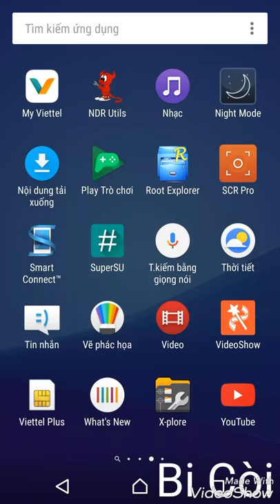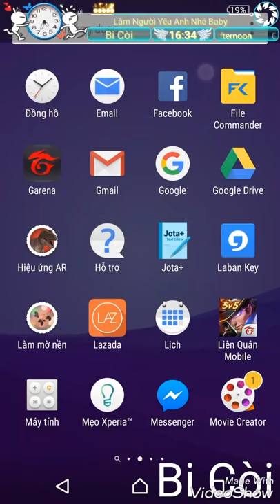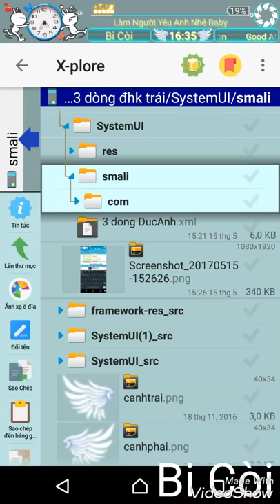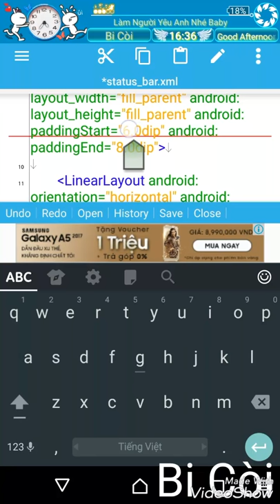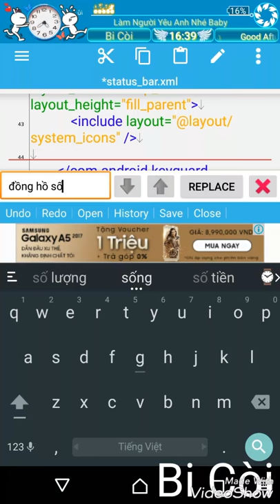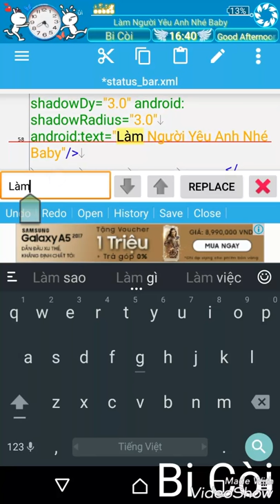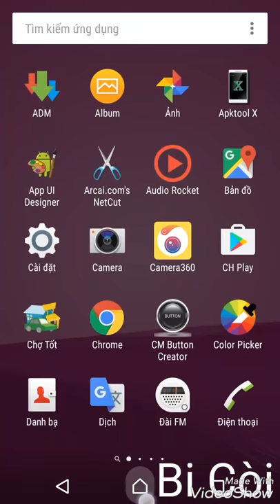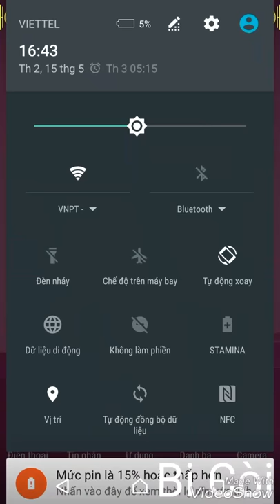Hướng dẫn mod stt3 3 dòng đồng hồ kim bên trái đẹp cho điện thoại android 4x 5x 6x 7x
Hướng dẫn mod TUT stt3 3 dòng đồng hồ kim bên trái đang được nhiều người sử dụng cho android 4x 5x 6x 7x
- TUT được viết Fake từ tut của bạn @Duc Anh

Xin lỗi các bạn vì tut trc có 1 chút sai sót vì mình vẽ xong mà chưa test

Các b coppy code id/notications lên dưới chổ icon sóng

NẾU CHIA SẼ HÃY GIỮ NGUYÊN LINK DƯỚI - ĐÓ LÀ CÁCH BẠN TÔN TRỌNG TÔI

- like + Sub để theo dõi nhiều hơn video hướng dẫn mod của mình
Bi Còi